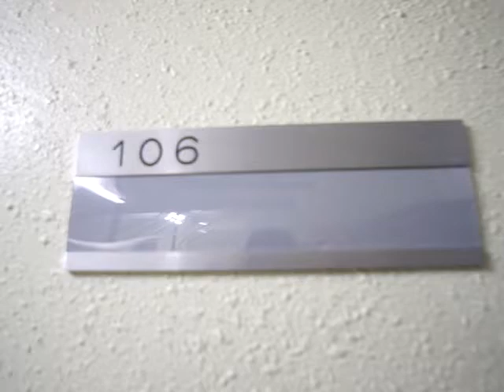結充Immeuble A館 106号室 ★奈良の賃貸MARUWA｜株式会社丸和不動産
▶物件名：結充Immeuble A館　106号室
▶所在地：天理市豊井町93-1
▶間取：1R